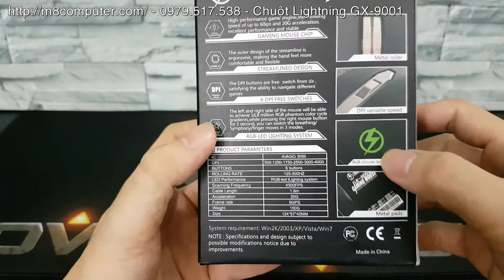[Review] Chuột Lightning GX 9001, LED RGB, Feet bất tử, 6 tốc độ chuột, Max 4000 DPI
Tham khảo giá bán lẻ "Chuột Lightning GX 9001" tại